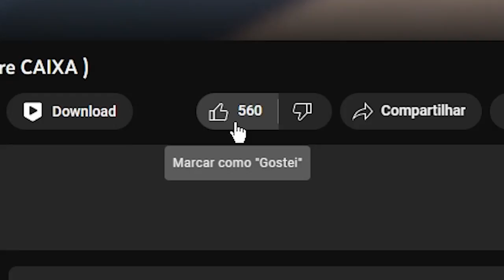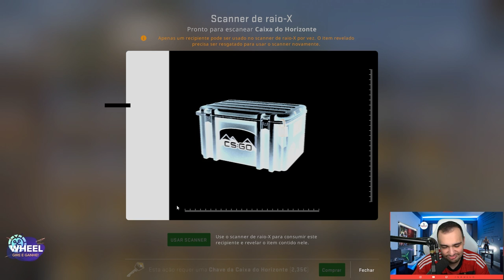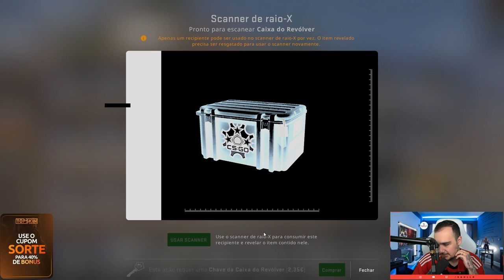Abri 80 CAIXAS usando o X-RAY Frances na VALVE 🤑 ( Veio a FACA ? )